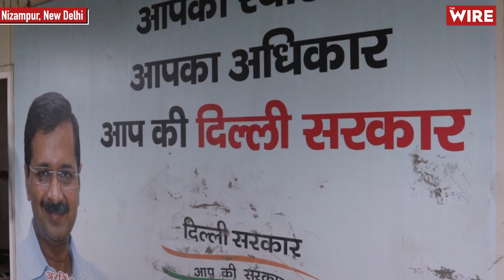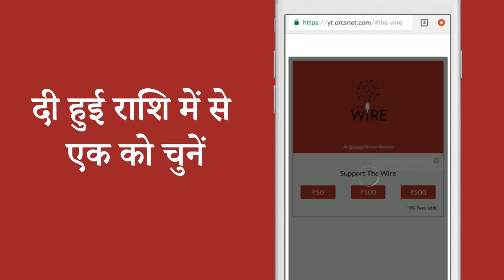As AAP Challenges BJP Over COVID Management, Nizampur in Delhi Continues Struggling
हाल ही में आम आदमी पार्टी के विधायक दिनेश मोहानिया ने ट्वीट कर देश के आख़री गाँव (माधा) जो कि भारत और चीन के बॉर्डर पर स्तिथ है वहा पर खोले गए पार्टी के ऑक्सिजन जाँच केंद्र की बात की लेकिन अपने ही दिल्ली के निज़ामपुर गाँव में मोहल्ला क्लिनिक का हाल पार्टी से कोई भी देखने नहीं आया । दरअसल दिल्ली के निज़ामपुर गाँव में अस्पताल तो है लेकिन उसमें कई समय से ताला पड़ा हुआ है और मोहल्ला क्लिनिक का हाल आप तस्वीरों में साफ़ देख सकते है। द वायर के पत्रकार  याक़ूत अली ने निज़ामपुर गाँव का दौरा किया और गाँव वाला का हाल जाना, गाँव वालों ने बताया कि कोरोना की इस दूसरी लहर में  30-40 मौतें हुई और उन्होंने किसी तरह गुज़ारा कर लिया लेकिन वो इस बात से चिंतित है कि जब तीसरी लहर आएगी तो क्या गाँव वाले इसका सामना कर पाएँगे। इस मामले में जब क्षेत्र के विधायक धरमपाल लाकरा से पूछा गया तो उन्होंने कहा कि उन्हें इस बात की कोई जानकारी नहीं है लेकिन वो जल्द ही गाँव के मोहल्ला क्लिनिक को ठीक करवाने कि कोशिश करेंगे